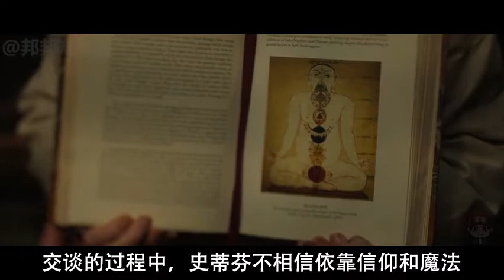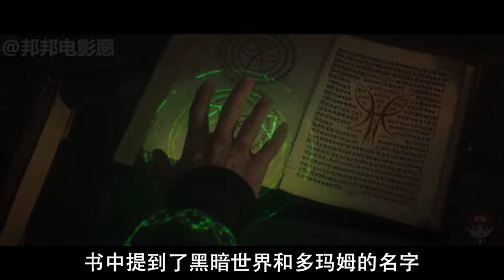男子看了一本魔法书，偷学了书上的魔法，就可以让时间倒流！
今天解说电影《奇异博士》，故事主要讲述了一个男子遭遇车祸后，四处求医，却意外闯进了魔法世界，学会法术，成功拯救了世界的故事。科幻电影、奇幻电影、动作电影、冒险电影、美国电影